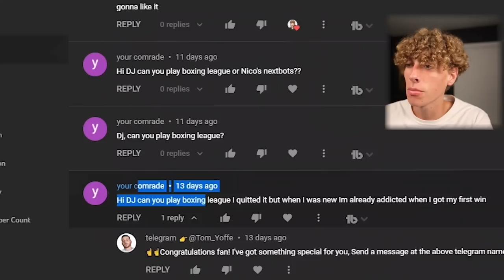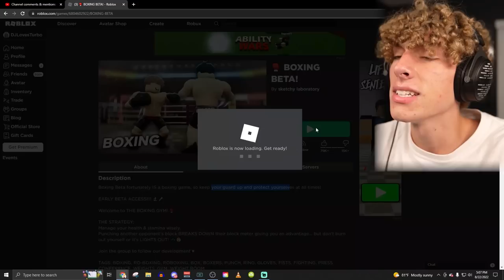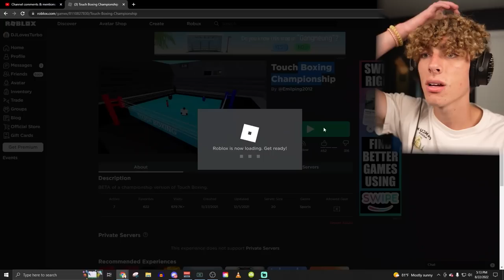Beating up Kids in Roblox Boxing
Someone told me to play the BOXING Games on Roblox, so I did it and BEAT SOME PEOPLE UP! This was surprisingly fun...